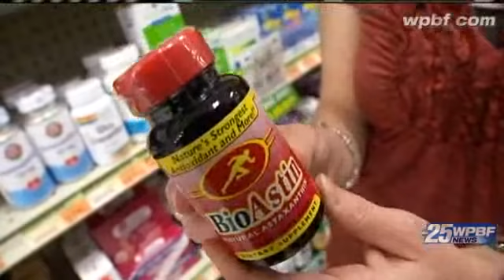Two Anti-Aging Supplements Flying Off Of Shelves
A nutrient that makes flamingos pink is also a supplement that doctors say can help in the anti-aging process.